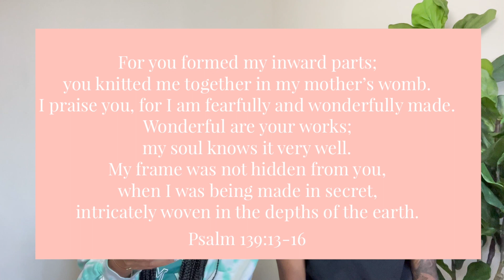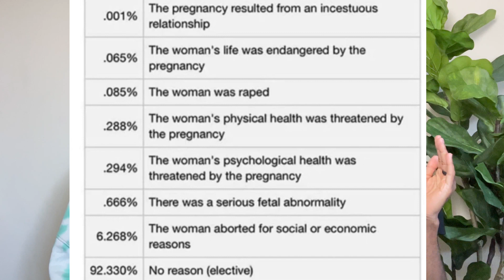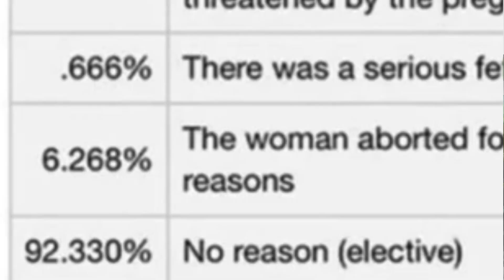The Facts about Abortion | God revealed this to us about Roe vs.Wade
Remember God is forgiving. If you have had a adoration God is forgiving, He forgives you ❤️

Ways you can help:
•Go to your local pro life center and ask ways you can volunteer
•Educate  people on waiting until marriage to have sex
•Host a panel discussion for your local community